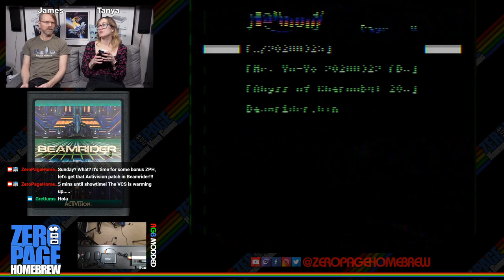Beamrider (Activision Patch Challenge): Atari 2600 Homebrew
Games:
- Beamrider (1983 Patch Challenge) by David Rolfe

60FPS on an RGB Modded Atari 2600 through Framemeister!